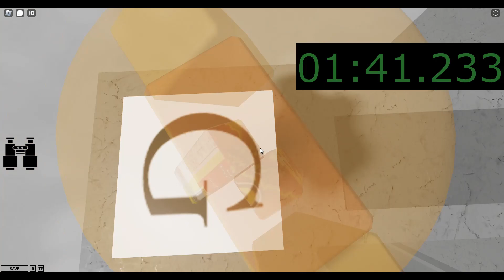Ghyrd speedun Any% 2:48.448